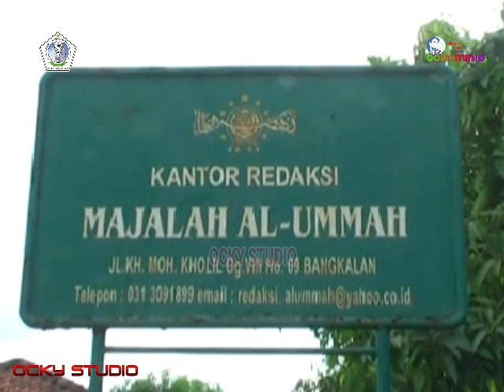Isadul Ahbab Gema NU 3 - Sosialisasi ke NU an voc Sahir Layali